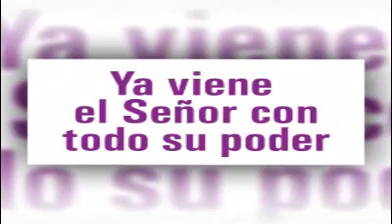Evangelio Miércoles 15 Diciembre 2021, Mons. Enrique Díaz Díaz